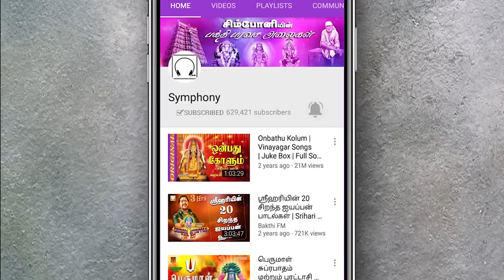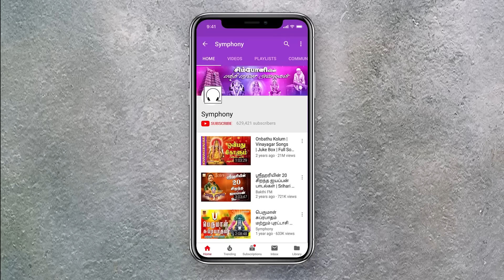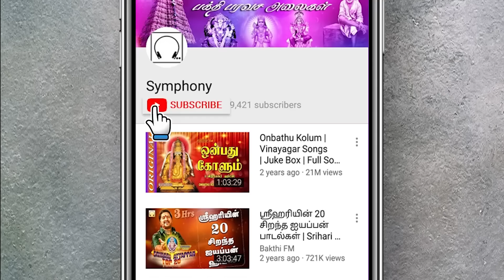வெள்ளிக்கிழமை எல்.ஆர்.ஈஸ்வரி அம்மன் பாடல்கள் | முத்து முத்து மாரியம்மா | L.R.Eswari Amman songs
வெள்ளிக்கிழமை அவசியம் கேட்க வேண்டிய சிறந்த அம்மன் பாடல்கள் | சிம்பொனி பெருமையுடன் வழங்கும் சிறந்த அம்மன் பாடல்கள் முத்து முத்து மாரியம்மா | இசை பூவரசன் பாடல்கள் அருளதாசன்.  இந்த ஆல்பமில் விநாயகர் பாடல், முருகன் பாடலும் எல்.ஆர்.ஈஸ்வரி பாடி இருக்கிறார்கள்
Symphony presents l.r.eswari tamil amman songs, muthumari amman songs Muthu Muthu Mariamma produced by Symphony Recording Co., catalogue number SYM 1352 with Music by Poovarasan and Lyrics by Aruldasan. These L.R. Eswari Amman Songs, Tamil Amman Devotional songs sung by L.R.Eswari recorded in the late 1980s but unreleased till last year. This album also contains vinayagar songs and murugan songs.
This album contains the following songs at the timings:
0:00 Pallaku Parivaram | பல்லாக்கு பரிவாரம்
4:04 Poovadaikari Nee | பூவாடைக்காரி நீ
9:04 Verkattu Ammanuku | வேற்காட்டு அம்மனுக்கு
13:20 Adi Matham | ஆடி மாதம்
16:46 Mudhar Kadavul | முதற் கடவுள்
21:51 Om Endra Sollale | ஓம் என்று சொன்னாலே
25:54 Thee Midikkum | தீ மிதிக்கும்
29:36 Kolamayil | கோளமயில்
33:50 Ambikaye Amma | அம்பிகையே அம்மா
39:01 Muthu Muthu Mariamma | முத்து முத்து மாரியம்மா